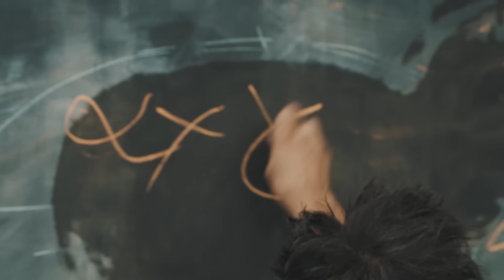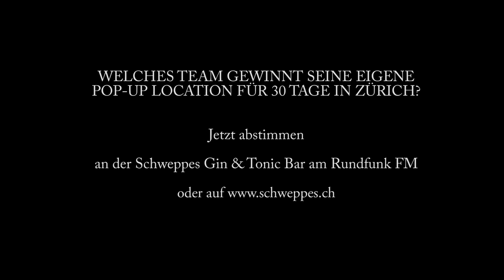Schweppes präsentiert die Macher – CHAN GING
CHAN GING – Wir kochen nicht mit Wasser. Stell dir ein Restaurant vor, indem es keine Teller gibt. Und eventuell auch keine Gabeln. Wo dein Drink zum Dressing wird und dein Dressing zum Drink.

Entscheide hier und jetzt, ob du dich auf diese kulinarische Reise begeben willst.